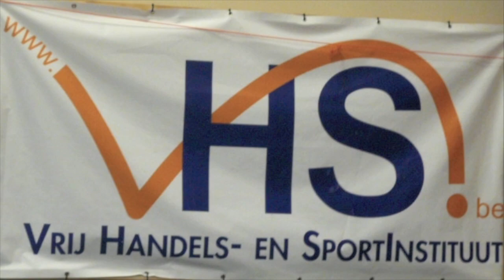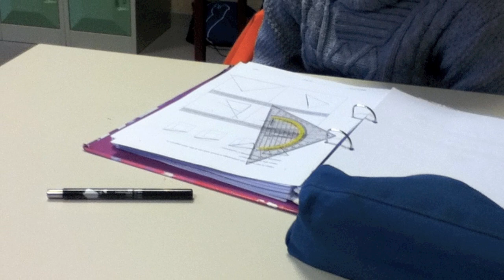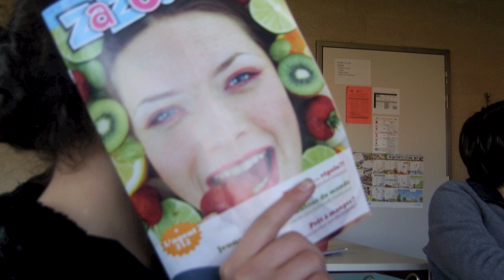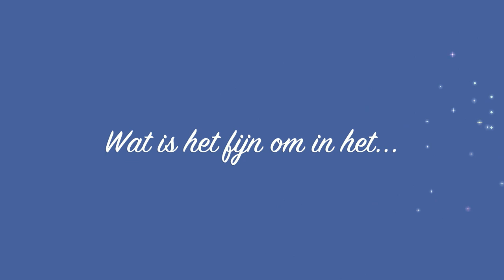1 dag in het VHSI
video-montage over het reilen en zeilen in het Vrij Handels- en Sportinstituut in Brugge.